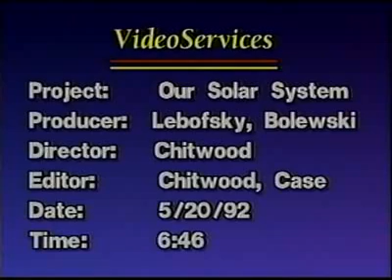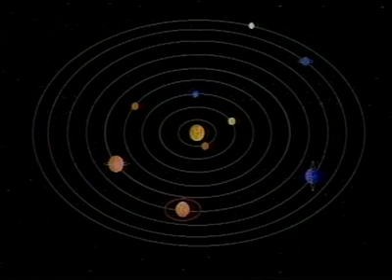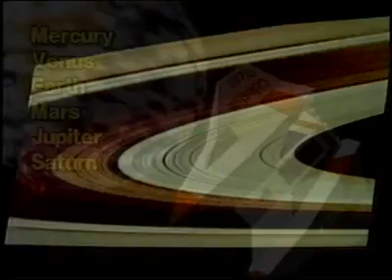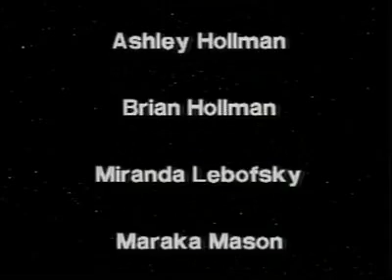A Brief Introduction to the Solar System - by Children for Children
by NASA

1992